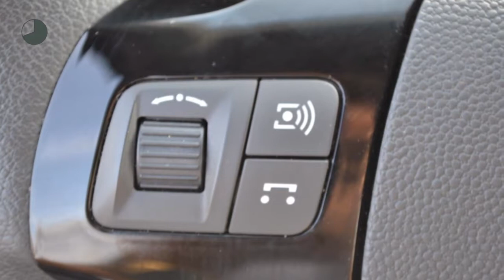Opel Corsa 1.2I 85PK BLITZ NAVI AIRCO LMV